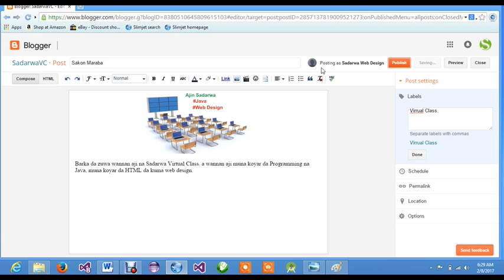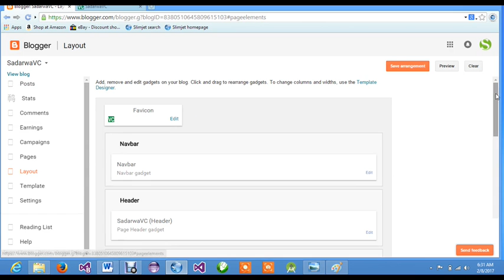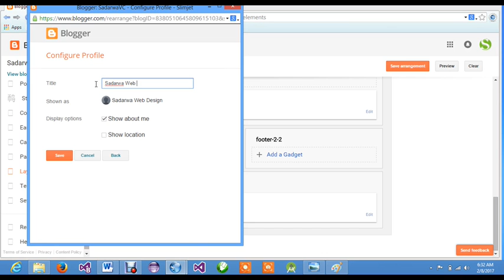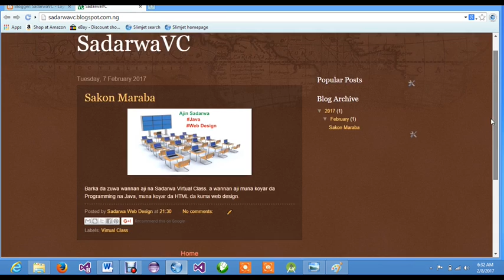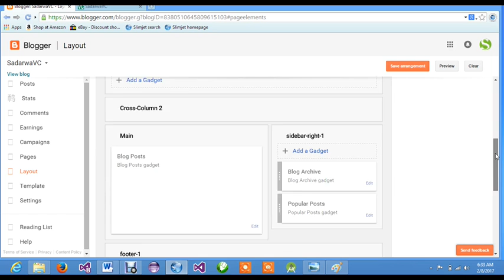Web design Lesson 6 -Repositioning Gadgets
A cikin wannan Video mun bayani akan yanda zaku iya canja ma gadget wuri  a cikin website dinku.